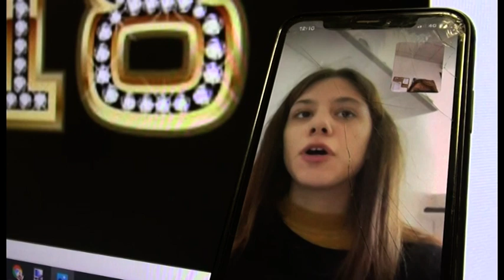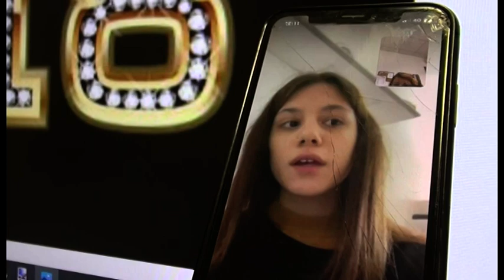Arezzo: 18 anni così chiusa in camera e positiva al Covid, ma Martina non perde il sorriso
I 18 anni sono un traguardo importante e bello per chiunque anche per Martina, giovane aretina, che non perde il suo sorriso nonostante tutto.
”Sono positiva al Covid – ci dice – e sono chiusa nella mia stanza da un mese, ma va bene così questo virus non è uno scherzo. Feteggeremo quando sarà possibile."
E poi Martina ci dice “nessuna vergogna, è una pandemia ai malati dobbiamo stare vicino, anche io sono stata presa un pò in giro, ma non cè niente da ridere è una cosa seria è una pandemia."